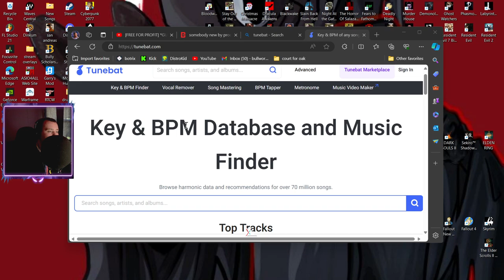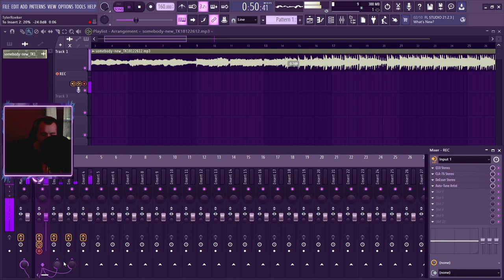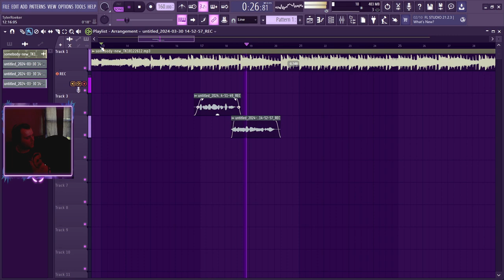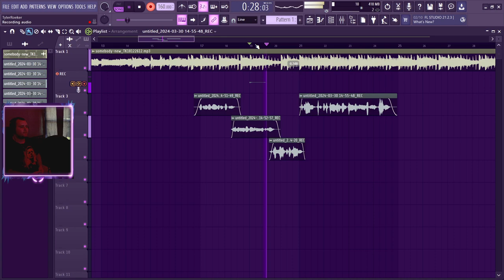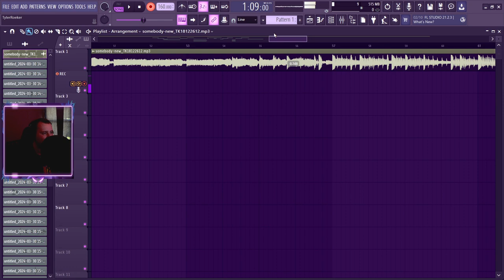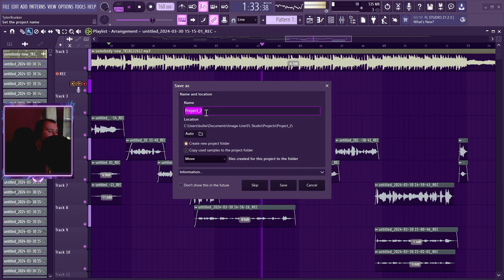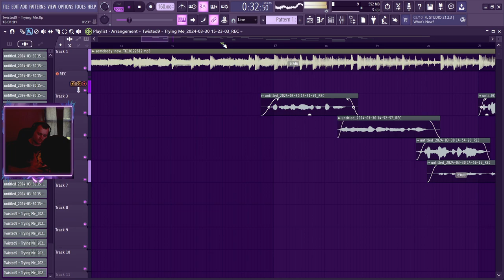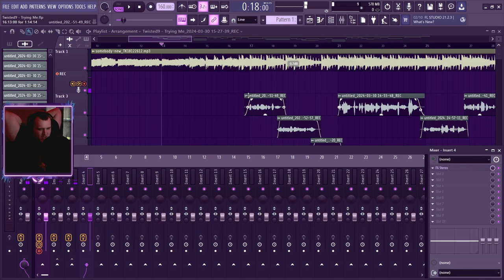Twisted9 In The Studio Making "Trying Me" Full Live Stream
This is how I recorded my song "Trying Me" from start to finish this is the full studio session so you can see how crazy my creative process is lmao link to the song is down below

Lyrics and vocals by Twisted9®️

Produced by ​⁠​⁠ ​ @prodkoena  and  @Prodretz1

I hope someone gets a good message from the music I put out, I will be working on more projects soon!